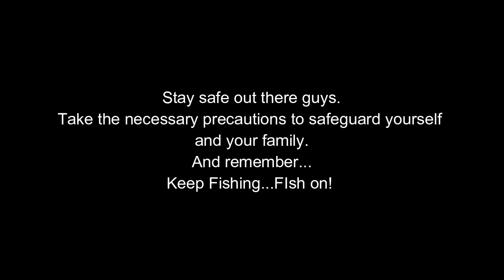What You Need For Inshore Fishing In Trinidad & Tobago, Caribbean - Basics To Catch Fish From Shore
Just a quick video I did on the basic fishing gear you need to do some inshore fishing (fishing from land).